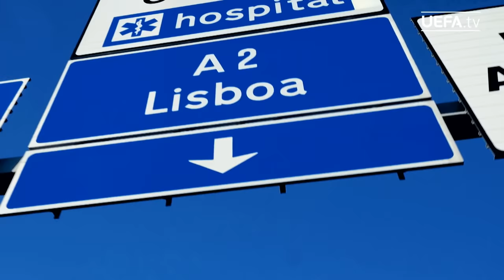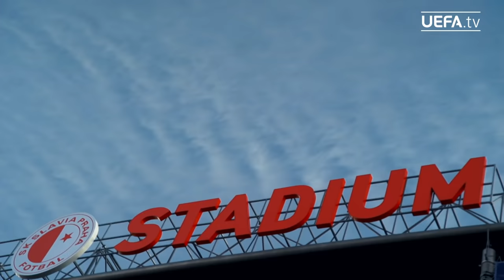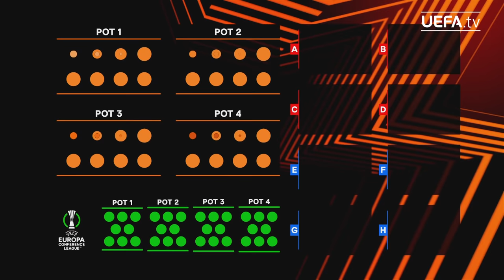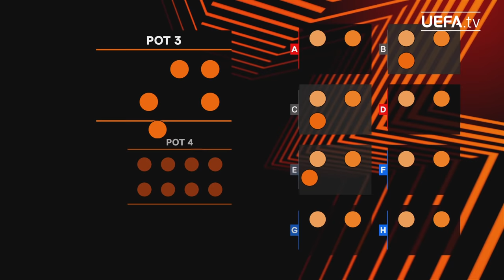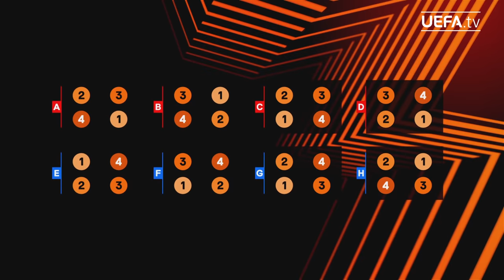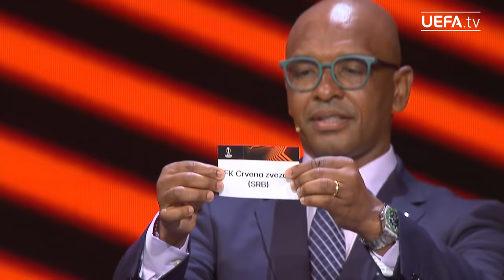UEL GROUP STAGE DRAW 2021/22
Rewatch the UEFA Europa League Group Stage Draw 2021/22, hosted in Istanbul. Which group looks the toughest?